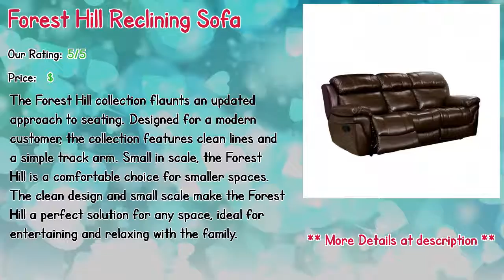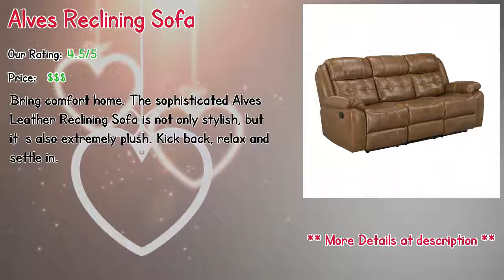Top 10 Best Reclining Sofa India In 2019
** Forest Hill Reclining Sofa
** Vermont Recliner Reclining Sofa
** Musso Reclining Sofa
** Marylyn Leather Reclining Sofa
** Dunbar Reclining Sofa
** Bonenfant Reclining Sofa
** Oxnard Reclining Sofa
** Guerrero-Pezzano Reclining Sofa
** Hein Leather Reclining Sofa
** Alves Reclining Sofa

Our complete review, including our selection for the year's best Reclining Sofa India, is exclusively available on Spyer Home Decor.